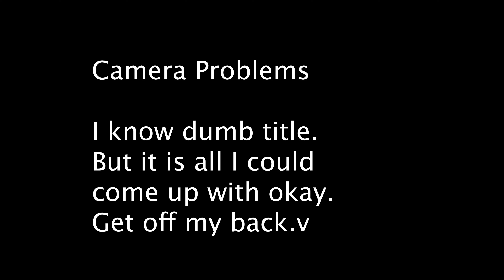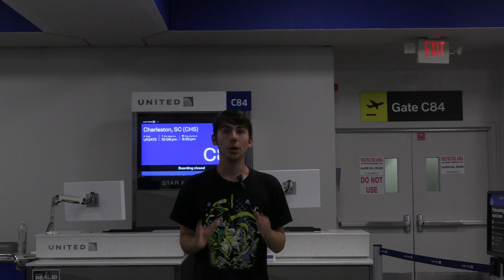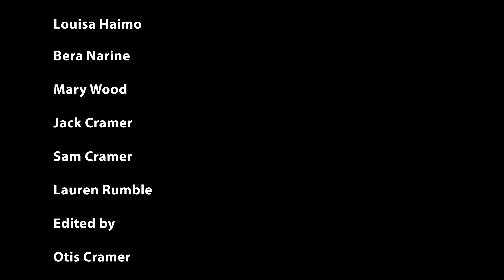Camera Problems by Otis Cramer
In this audacious meta-comedy, a group of amateur filmmakers set out to create a profound documentary about the beauty of nature. However, their grand ambitions quickly unravel as they realize they have neither the budget nor the expertise to execute their vision.

Created during the 2024 Supported Experimental Lab